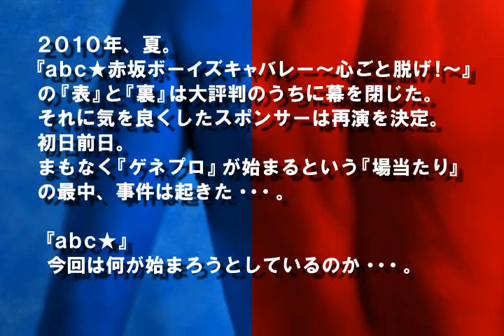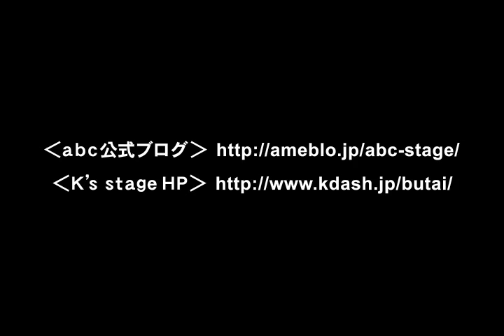abc★赤坂ボーイズキャバレー SpinOｆf 『ゲネプロ！』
abc★赤坂ボーイズキャバレー SpinOｆf 『ゲネプロ！』‐自分に喝を入れて勝つ！-
3月2日（水）～3月6日（日）
博品館劇場　全8回公演
料金：5,500円
チケット絶賛発売中！！詳しくは公式ブログにて。

‹キャスト（敬称略）›
斉藤慶太・南　圭介・大河元気・福山聖二・佐藤雄一・DAIZO・川隅美慎・平山佳延・池田　純 ・原嶋元久・永岡卓也・舟見和利・西海健二郎・柏　進・岩﨑　大